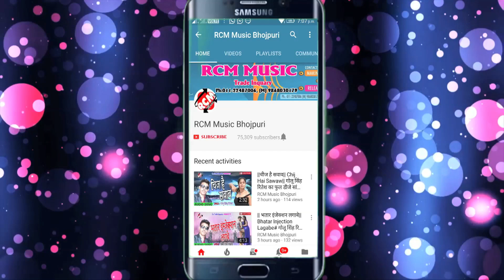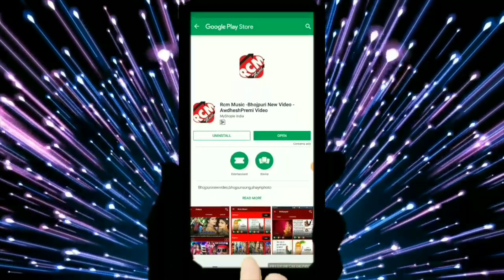गोलू गौतम का 2019 का फुल डीजे नया होली सांग || तू गवनवा ले जा हो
Title: TU GAWANAWA LE JA HO
Singer: GOLU GAUTAM
Lable: RCM MUSIC
Lyrics: RAJESH RAJ